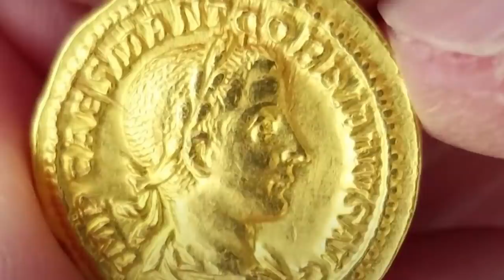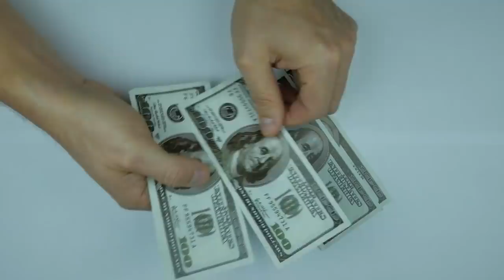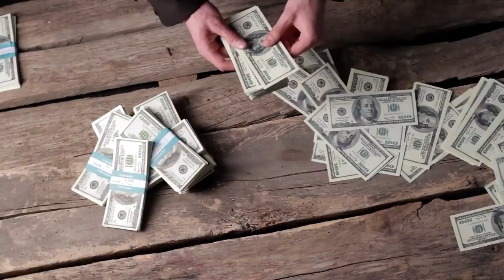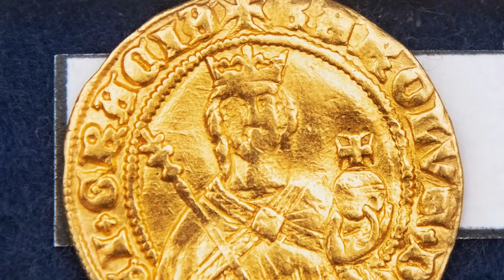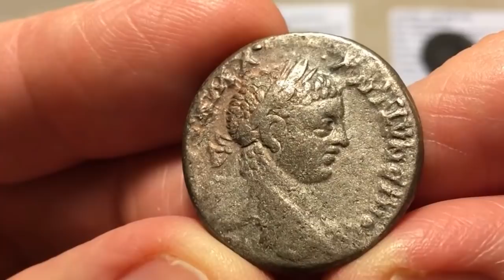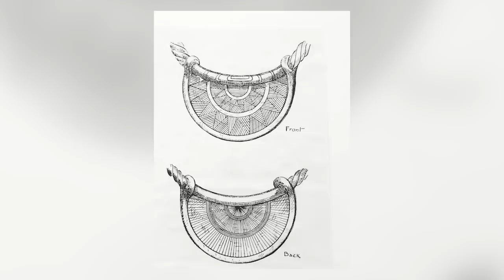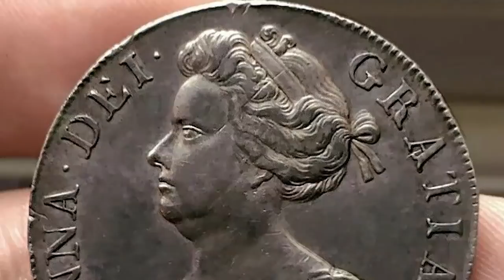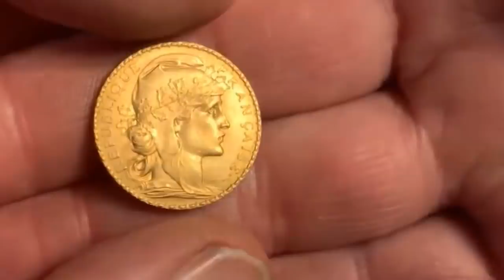12 Most Incredible Recent Treasure And Artifacts Finds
We can almost guarantee that an incredible artefact will be found somewhere in the world today. Perhaps it’s happening right now while you watch this video. Today isn’t special, though. An incredible discovery was almost certainly made yesterday, and another one will be made tomorrow! We’re living in a golden age of artefact discoveries, with amazing finds happening all the time. You’re about to see the proof in this video!